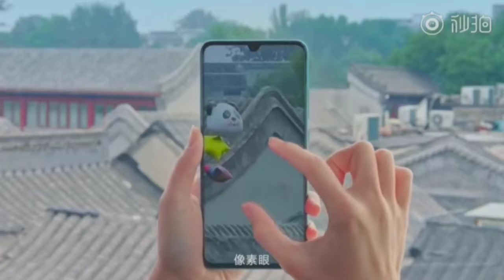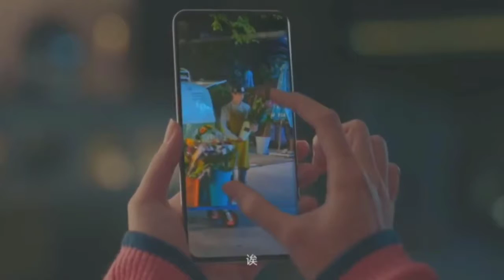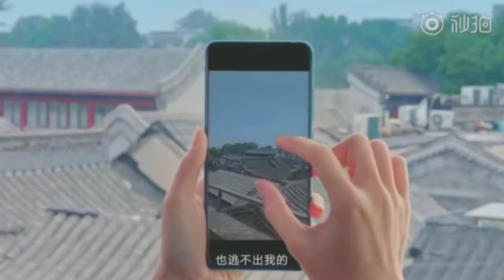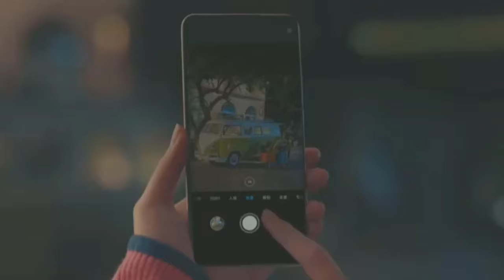mi note 10 pro unboxing I mi note 10 pro I mi note 10 pro price in india I mi note 10 pro price I